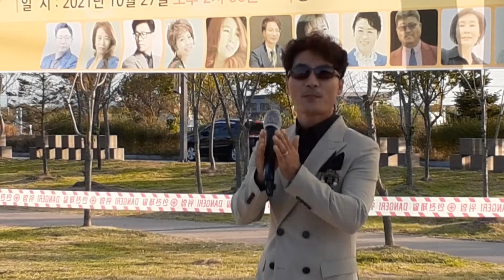가수 김강한~♡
어우뚱tv#shorts